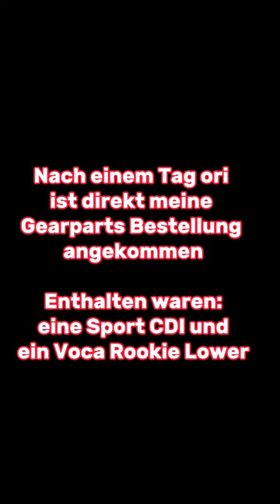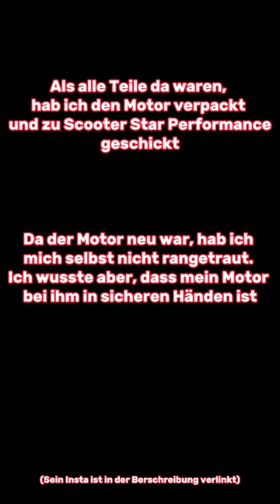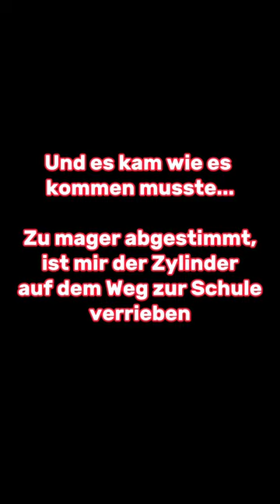Moped TUNING Story | Rieju MRT 50 Trophy 2022 | 77cc Stage6 BigRacing | AM6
-10% bei gxs_racing mit dem Code theo312 (Werbung)

Hier die Tuning Story zu meiner Rieju MRT Trophy Bj. 2022:

Setup:
Stage6 77cc BigRacing ported
Überströmer vom Motor bearbeitet
Barikit Competition
MVT DD
KRM 70-80
Polini 5S Kupplung
vForce 3
Stage6 ASS + 10mm Spacer
Stage6 28mm PWK Vergaser